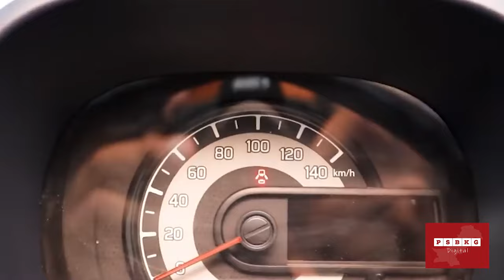Alto Main New Features Kya ? || Alto Car Review | Pakistani Alto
Alto Main New Feachers Kya ? || Alto Car Review | Pakistani Alto ||  @PSBKGDigital

suzuki alto
suzuki alto 2024
suzuki alto modified
suzuki alto review
suzuki alto 2024 price in pakistan
suzuki alto vxr
suzuki alto vxl ags 2024
suzuki alto vxl
suzuki alto japanese 660cc review
suzuki alto vx
suzuki alto 9th generation
suzuki alto hybrid
suzuki alto vxr review
suzuki alto vxr 2024
car review malayalam
car review channel
car review girl
car review pakistan
car review shorts
car review in hindi
car review list is full car parking multiplayer
car review pakwheels
car review channel kaise banaye
car review usa
car review 2024
car review list is full
car review asmr
car review background music no copyright